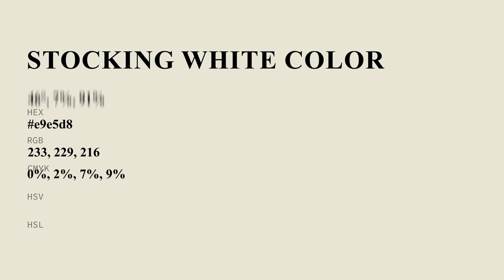Stocking White color e9e5d8 hex color - Grey color - Cool color e9e5d8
What color is Stocking White ? e9e5d8 hex color - Grey color - Cool color e9e5d8

Hex e9e5d8 Color Code is also known as Stocking White color.